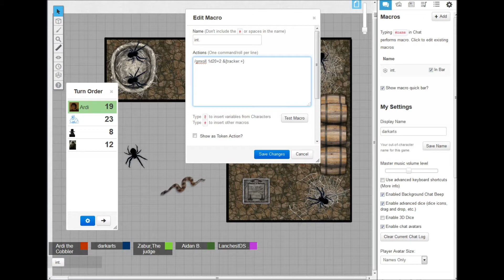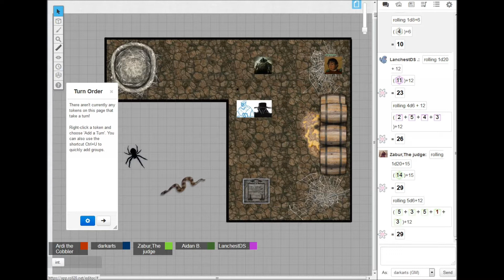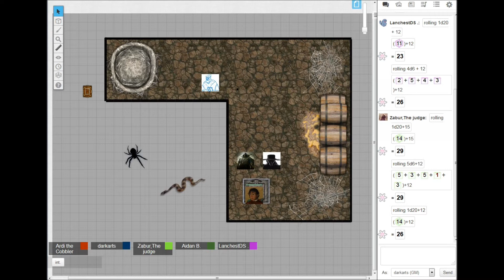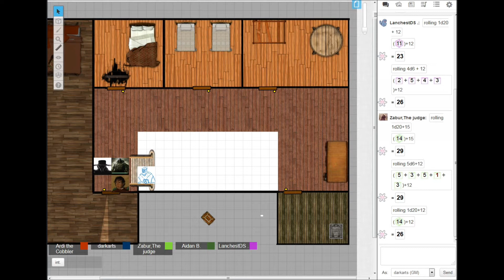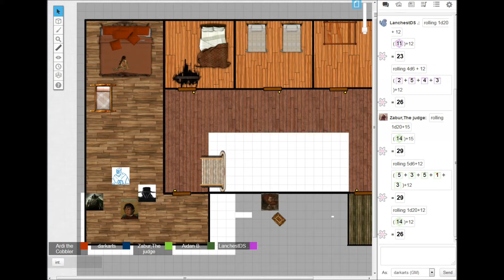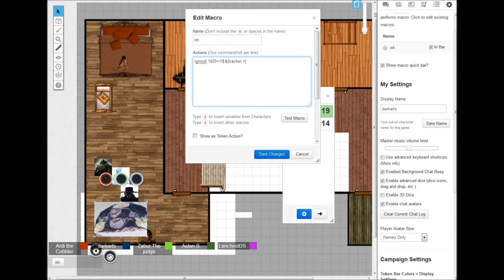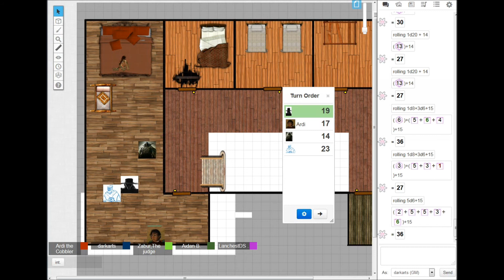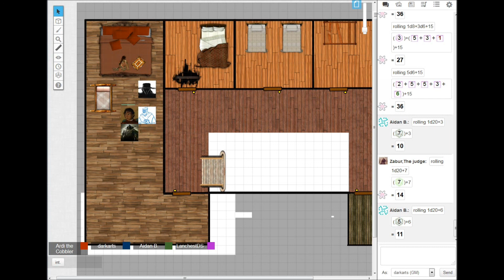A Pathfinder Halloween #10 of 10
the end is nigh, and the final battle is truly terrifying